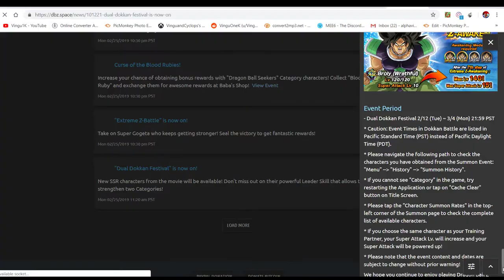GOGETA! GOGETA! | Dokkan Battle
GOGETA! GOGETA!